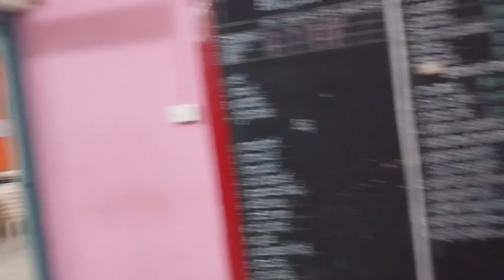cheap rated policeman at Arakalagudu police station